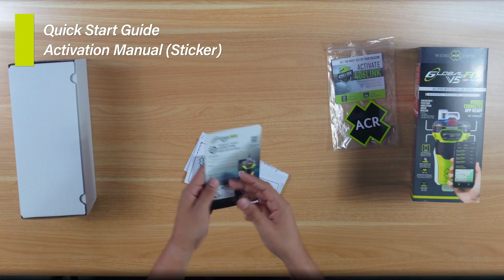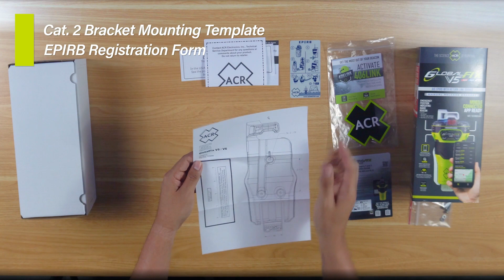GlobalFix V5 Unboxing | ACR Electronics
📦 Check out what's in the box! 📦

Full unboxing of all new ACR GlobalFix V5 EPIRB Packaging which includes items like your new AIS and RLS EPIRB, Quick Start Guide, Float Free or Manual Bracket, ACR Sticker, and more.